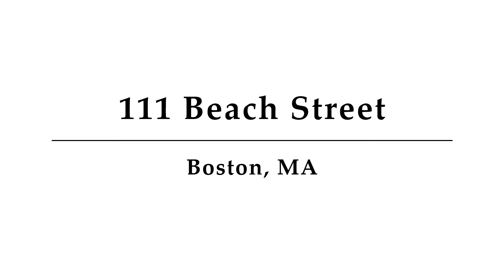111 Beach Street, Unit 3C, Boston, MA - Presented by Chad James Lingle